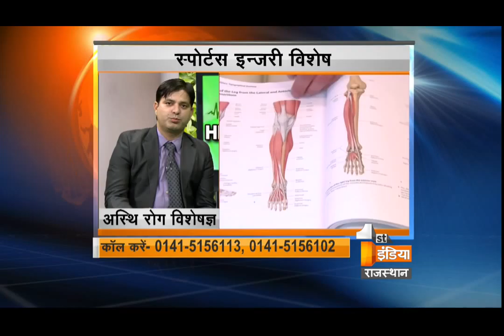Sports Injury- Causes and Treatment | Health 1st | Part 1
YOU have been playing a lot of tennis recently, and now you think you havetennis elbow. Or you’re a swimmer with an aching shoulder. A cyclist with sore knees. A runner with pain in your heel. We have orthopedics Dr. Rajendra Lamboriya, Unit Head in SMS Hospital.
They are trained to address issues associated with nutrition, sports psychology and substance abuse and may also counsel athletes on injury prevention. In addition, they sometimes focus on special groups of people, such as young children or the elderly.

Cameraman- Narendra Sharma
Editor - Gaurav
Doctor – Rajendra Laboriya